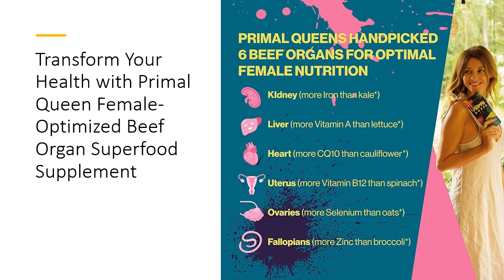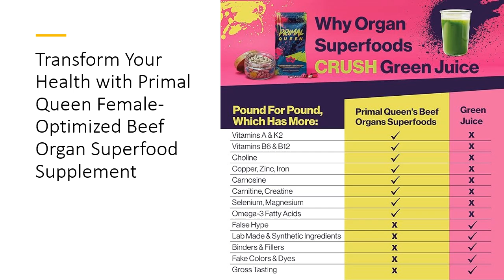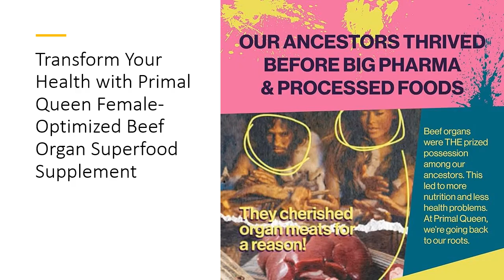Transform Your Health with Primal Queen Female-Optimized Beef Organ Superfood Supplement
Unlock the ultimate in women's health with Primal Queen Female-Optimized Beef Organ Superfood Supplement. This unique blend of beef liver, kidney, heart, and three more organs is 100% grass-fed and pasture-raised. Designed by a woman for women, Primal Queen balances hormones, boosts energy, and enhances overall well-being. Experience the superior quality of Argentinian cattle and elevate your nutrition today.

Primal Queen stands out with its nutrient-rich composition, offering a potent mix of vitamins and minerals. Sourced from grass-fed, pasture-raised cattle, our organs are free from antibiotics and hormones, ensuring the highest quality. Freeze-dried for maximum concentration, these capsules provide dense nutrition without compromising on taste or quality. Incorporate these superfoods into your routine effortlessly, bypassing the need for unpleasant supplements.

Experience a likely lift in energy, mood, and cognition thanks to consistent intake of Vitamin B12, Zinc, and Copper. Our blend is rich in B vitamins, enhancing your immune system, reducing stress, and promoting a healthier mood. With natural Vitamin A, Primal Queen supports better skin health, delays signs of aging, reduces acne, and improves vision. This holistic approach to nutrition ensures you feel your best every day.

Primal Queen is more than just a supplement; it's a commitment to optimal health. Enjoy the benefits of improved menstrual health, balanced hormones, and reduced cramps and hot flashes. With proteins and amino acids tailored to women's health, you can expect better mental clarity, enhanced muscle function, and faster recovery after physical activities. Customers rave about the energy boost and pleasant smell, making it a delightful addition to your health regimen.